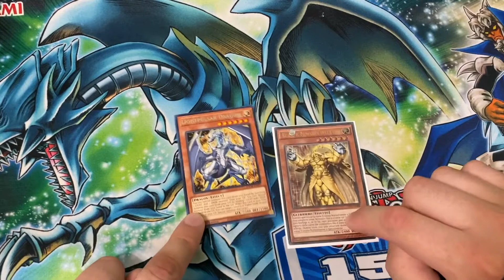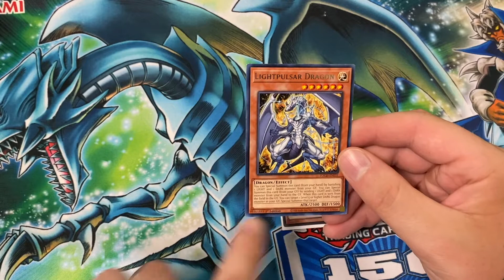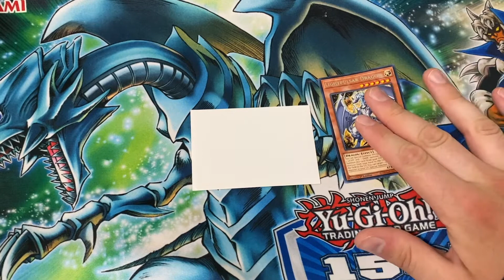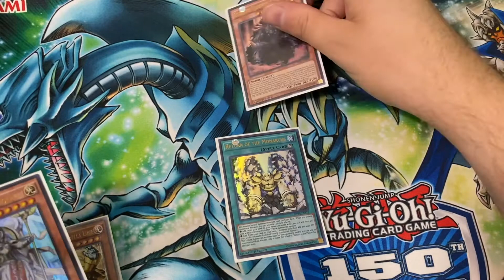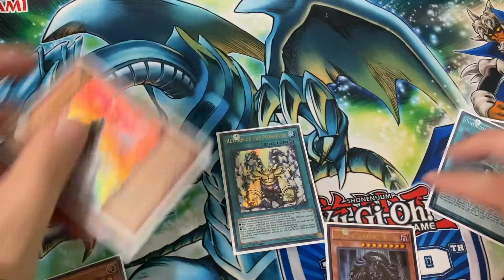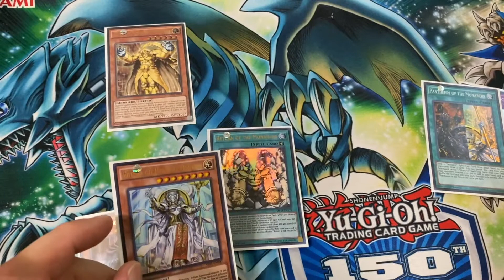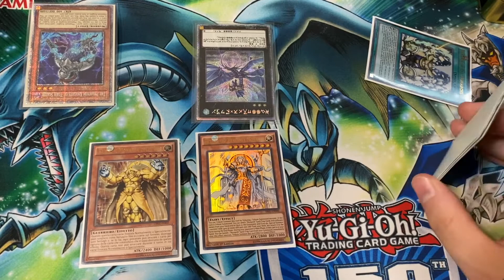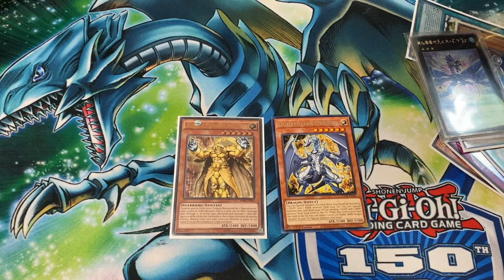Helping you learn when a Yu-Gi-Oh! card misses timing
The 2 examples being used in this video are Kuraz the Light Monarch and Lightpulsar Dragon